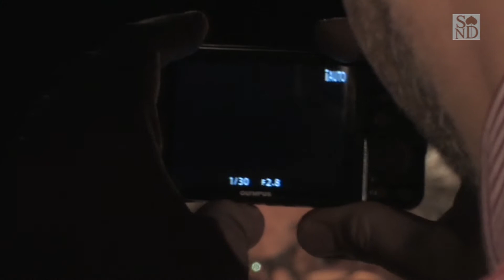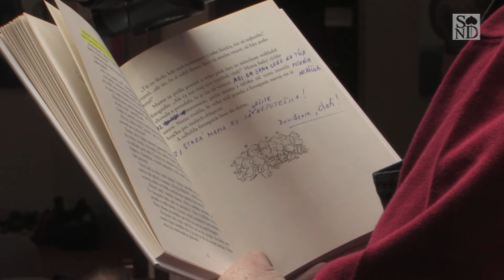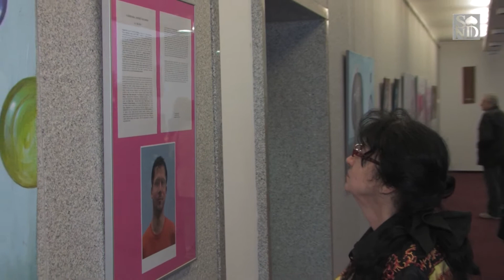MDD v SND 2013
Medzinárodný deň detí v Slovenskom národnom divadle sa už tradične tešil vysokému záujmu najmenších fanúšikov javiskového umenia. Aj tento rok zavítali do novej budovy SND stovky detí so svojimi rodičmi.